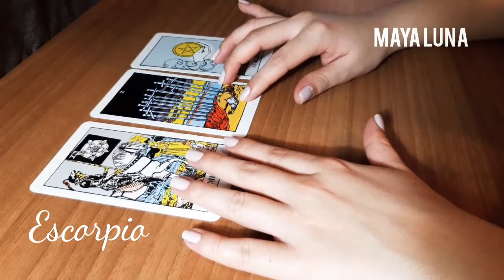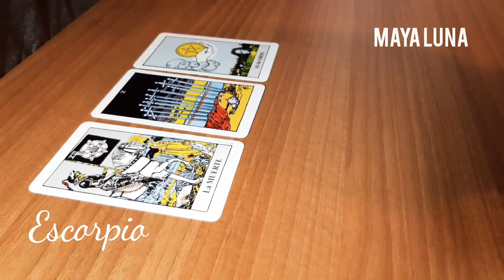♏ ESCORPIO 🌟SE VAN LAS TRISTEZAS Y LLEGA EL FLORECIMIENTO | Del 18 al 24 de mayo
Horóscopo de Escorpio del 18 al 24 de mayo.
Escorpio, tendrás una mejor visión o respuestas que te permitirán tomar la decisión adecuada. Llegan noticias o llamadas que te conectarán con la prosperidad o abundancia.

Comenta si te gustó este horóscopo de Escorpio.